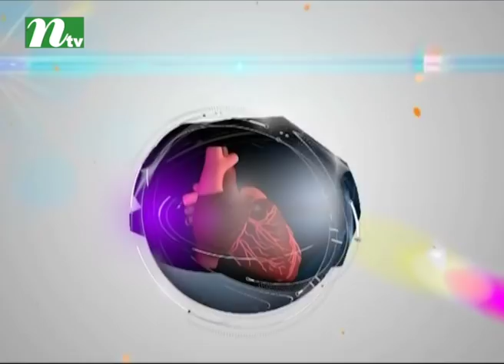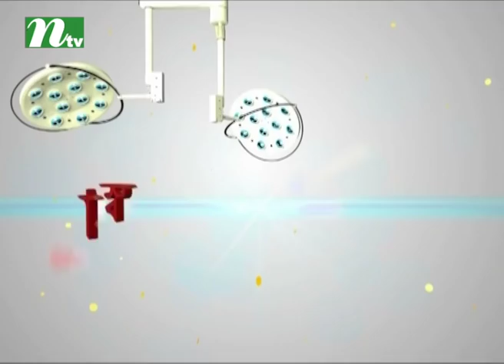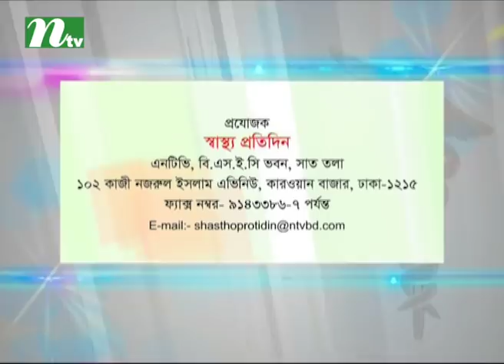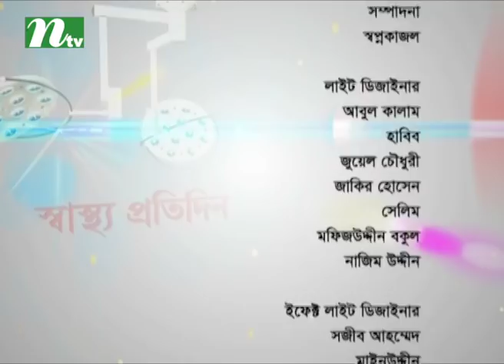বন্ধ্যত্ব মোকাবিলায় করণীয় | ডা. রাশিদা বেগমের পরামর্শ | স্বাস্থ্য প্রতিদিন ৩০৫৬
Infertility treatment | Shastho Protidin | Episode 3056 | Advised by Dr. Rasida Begume | Presented by Dr. Sakhawat Hossain | Produced by NTV | Country: Bangladesh 💙 Make sure to Subscribe to NTV HEALTH and Turn the Notifications Bell 🔔 ON!